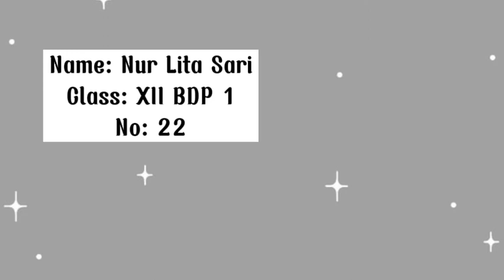presentation about my intership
HELLO MAM. This is my assigment video presentation about my internship, thank you for your attention and time for watching this video. Anyway my name is Nur Lita Sari from XII BDP 1 absen 22